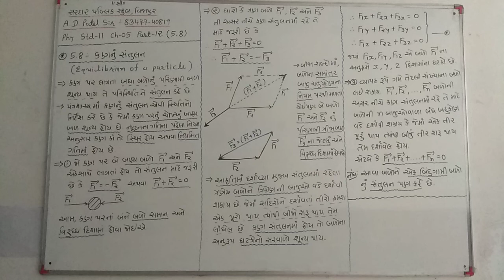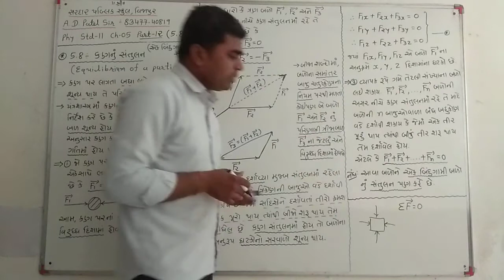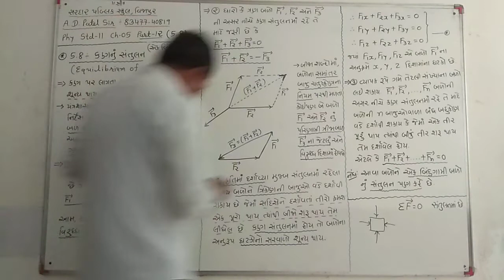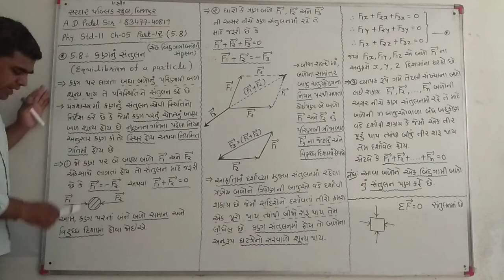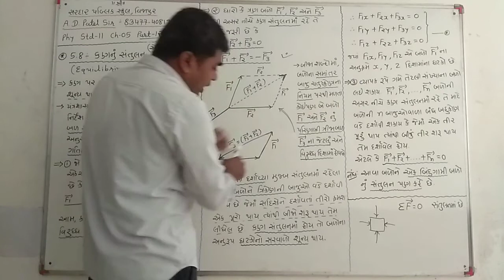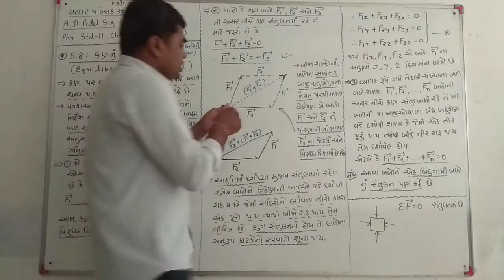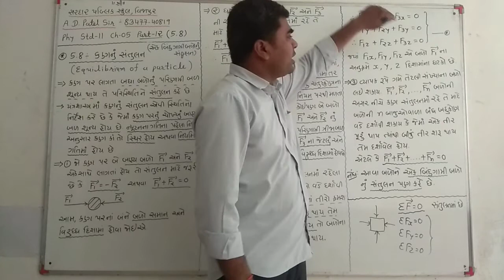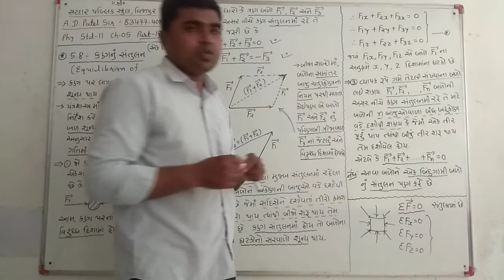Phy std11 ch5 part12(5.8)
૫.૮- કણ નું સંતુલન